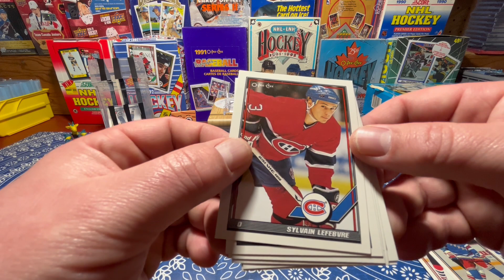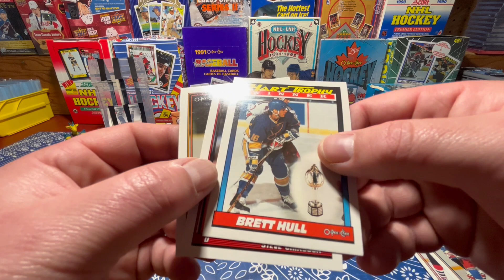S1E6 1991-92 OPC NHL Hockey Cards